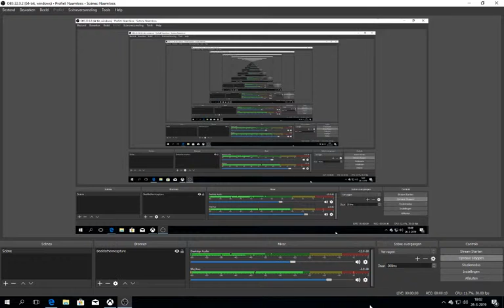cities skylines # 33 ziet er goed uit al